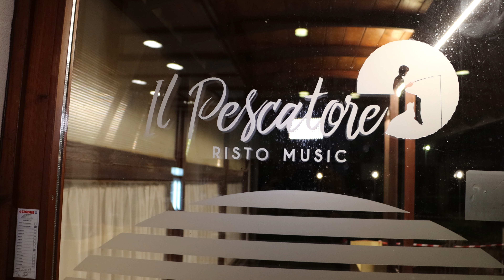4K - "Miss Mondo Emilia" by Paolo Zaccaria - Risto Music "Il Pescatore"- Anzola (Bo) - 27.09.2020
Nel video, realizzato da Claudio Maria Goldoni, la prima selezione dell'edizione 2021 del concorso "Miss Mondo" Emilia  organizzata da Paolo Zaccaria che si è svolta domenica 27 settembre 2020 presso il ristorante " Il Pescatore" di Anzola nell'Emilia (provincia di Bologna). Ha presentato la serata il giornalista Massimo Manaresi.